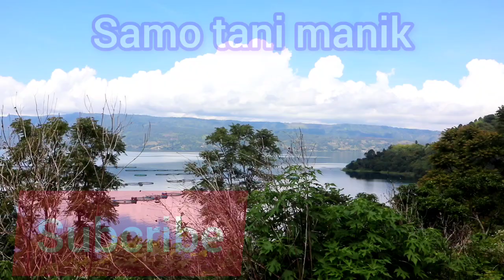cara menanam bawang merah tumpang sari jahe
menanam bawang merah tumpang sari dengan jahe